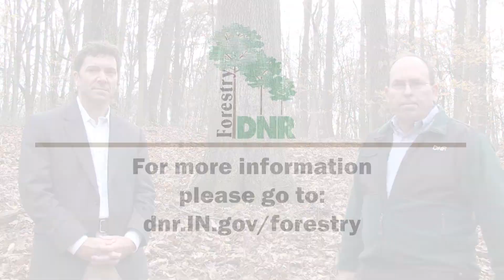Yellowwood Q&A - Sustainable Forestry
Indiana Department of Natural Resources director Cameron Clark and Indiana state forester Jack Seifert speak about how the Division of Forestry and its timber harvests are audited by two outside agencies. Learn more about how the DNR manages Yellowwood Forest